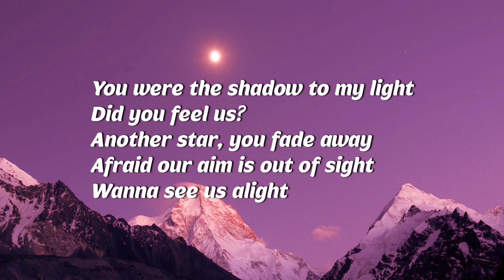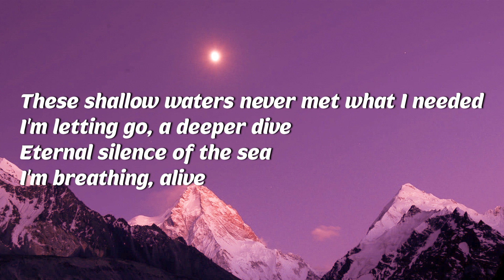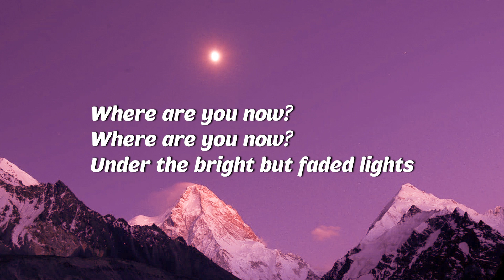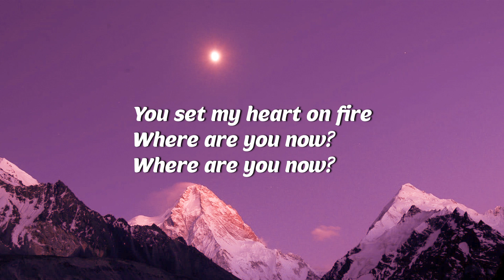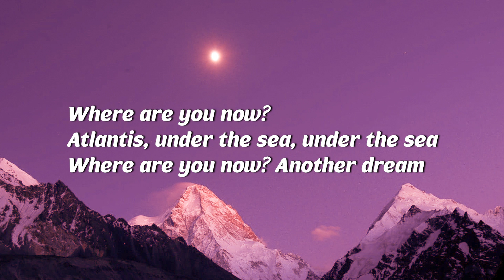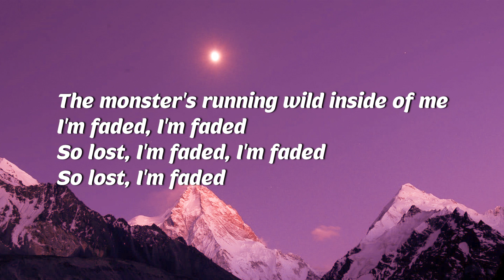Alan Walker _ Faded (Lyrics)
💌 Welcome to “Music Love”, pop music that helps you love your life more and get through bad days easier!

(｡ )و